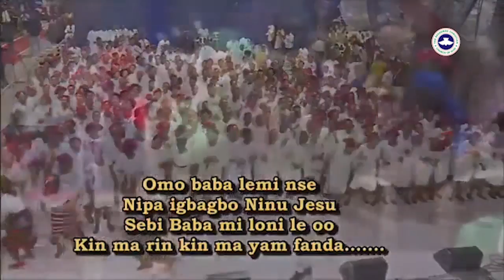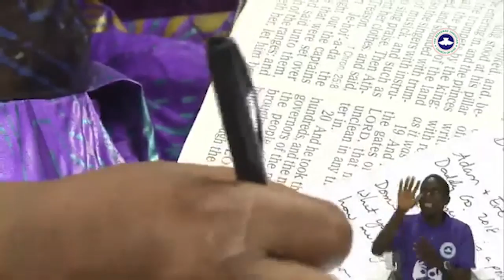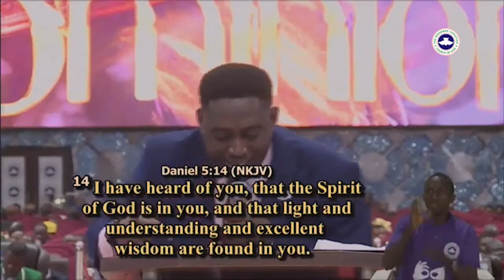Oct 2024 South West RCCG Zone Presentation